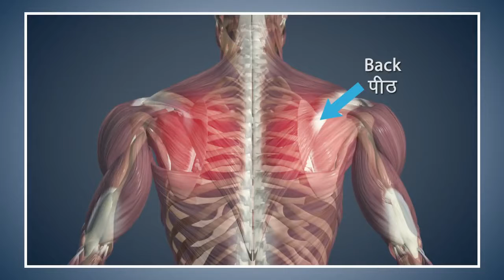Shashankasana - Yoga with Modi Hindi | 4thYogaDay | FitIndia | Narendra Modi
Yoga with Modi : Shashankasana Hindi

Your Yoga Guru - An animated version of PM Modi:

    During the ‘Mann Ki Baat’ programme, PM Modi also said that so far he was only a Yoga practitioner but now a group of volunteers have made him a Yoga teacher! He referred to a set of animated videos of the PM practicing various Asanas, made by a team of volunteers.
    The PM said that he would be sharing these videos periodically on social media.

    Through the video, it is as if PM is himself teaching Yoga. Most commonly used and important asanas have been covered with instructions on how to practice these Asanas, what the benefits of the respective Asana are and other such details.

    Just as a teacher would delve into the minutest postures while teaching Yoga, PM Modi teaches every single asana in complete, nuanced detail. This attention to detail gives a wonderful learning experience to Yoga enthusiasts.

Going Glocal:

    Just like PM Modi took Yoga to the nation and to the world with renewed vigour, these videos will bring the wonders of Yoga to you, in your own language.

    Currently, the videos are available in English and Hindi. However, soon, these videos will be made available in multiple Indian languages and also in multiple international languages.

    Attention is being paid even to the accents of the person speaking the language, so that it is tuned to the sensibilities of that particular language.

Fit India- a movement that is the need of the hour:

    In contemporary times of stress and lifestyle diseases, fitness is a key part of wellness and plays an important role in keeping us healthy, preventing diseases and ensuring a better quality of life.
    The ‘Fit India’ movement provides a unique and exciting opportunity to work towards a healthier India. As a part of the movement, individuals and organisations can undertake various efforts for their own health and well-being as well as for the health and well-being of fellow Indians.

    Fitness does not mean only physical fitness, but also means mental strength and emotional equanimity. The best to achieve all three together, as Prime Minister Narendra Modi has often said, is Yoga.

    Yoga, today, is not just an esoteric practice of the ancient times. It has become a way of life for millions across the world who are looking to move from illness to wellness, from stress to wellbeing.

    Internationally as well as within the nation, Yoga has scaled the heights of popularity in the last few years. This has been spurred by both the personal appeal of PM Modi as a Yoga practitioner himself and his global initiative that resulted in thousands of people across the world celebrating the International Yoga Day.